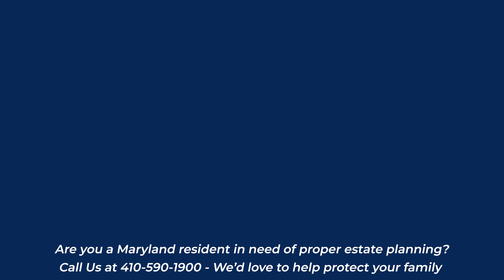How Does Real Estate Get Settled in the Maryland Probate Process?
What happens to real estate in the Maryland probate process? Who inherits it? Where does equity go? Is it an asset of the state? Learn all about real estate in this video by MD estate planning attorney, Frank Gray.

✅ Key Takeaways: Real Estate in the Maryland Probate Process:
👉[1:04] As the personal representative it is your duty to safeguard and protect the asset.
👉[1:23] Equity in the home is an asset of the estate.
👉[1:55] If there is a single beneficiary, they determine if the home is sold.
👉[2:26] Mortgages may be refinanced by the beneficiary.

Maryland Estate, Trust & Asset Planning | Resources from our Maryland Estate Attorneys
✅How to Protect Your Home and Life Savings in Maryland: Our Free Webinar